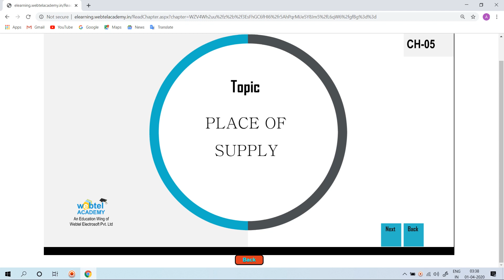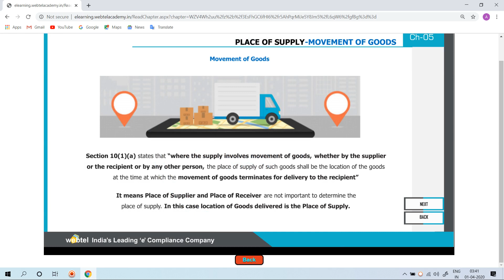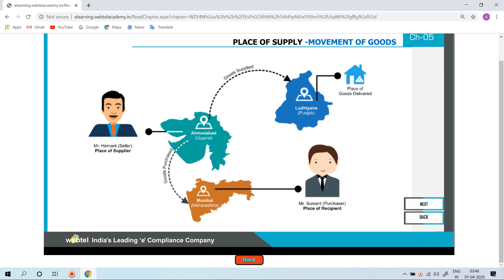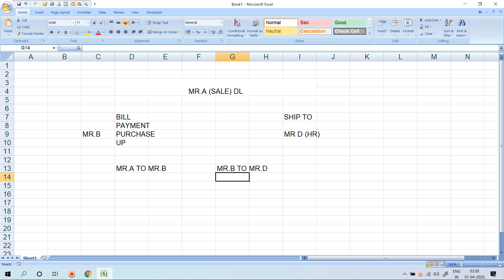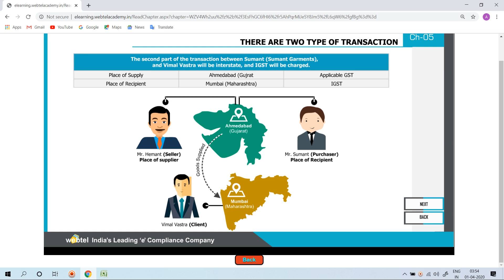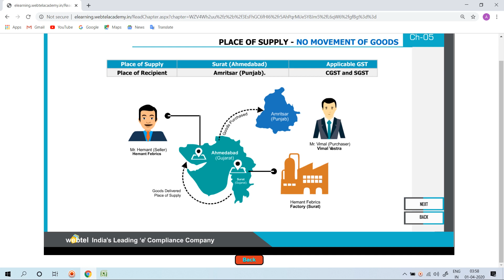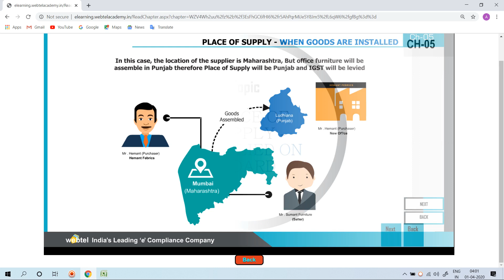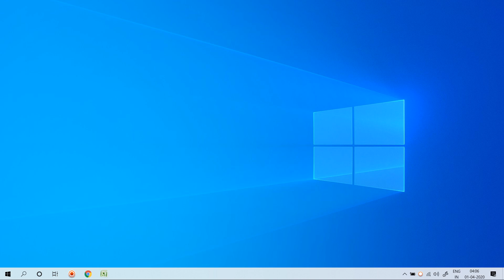#06||| Class 06 ||| GST मे Place Of Supply से जुड़ी महत्वपूर्ण बाते|||| By Shahrukh Sir